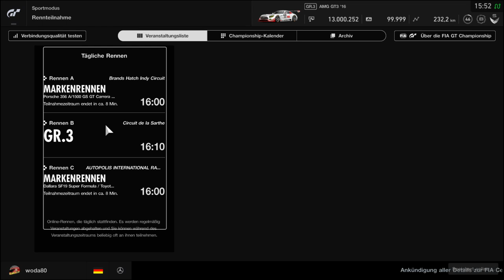Gran Turismo Sport Results 2019-05-16